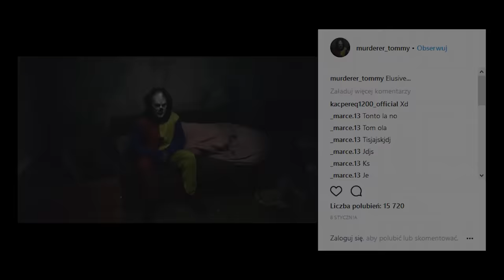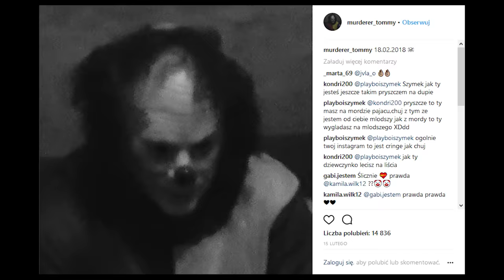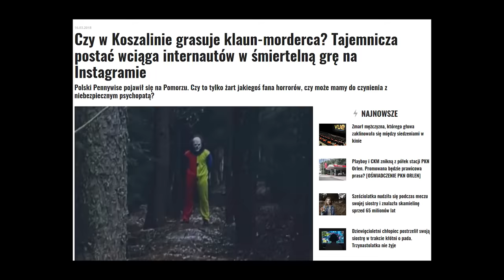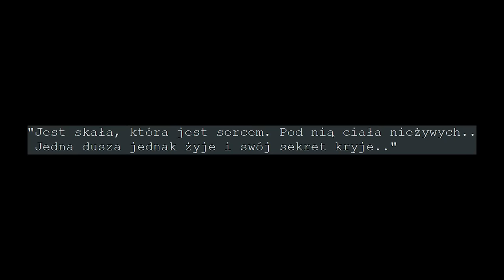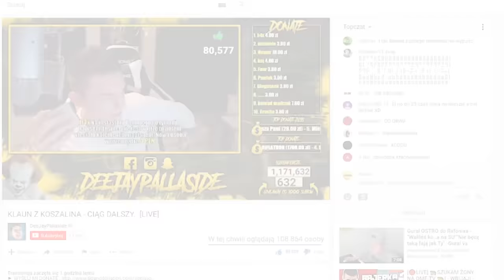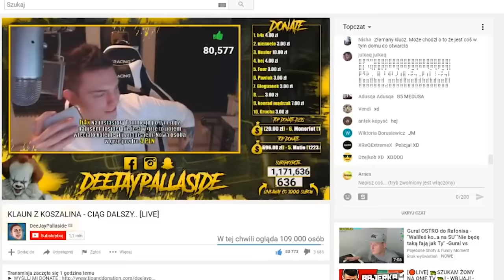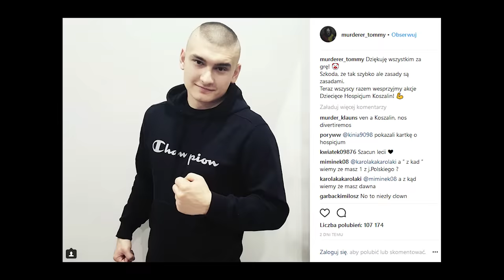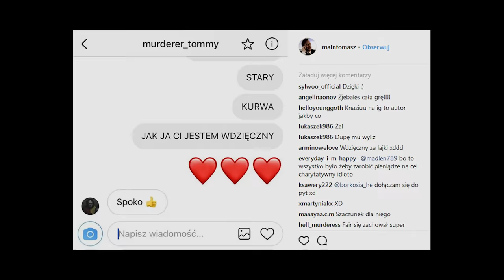KLAUN Z KOSZALINA (Murderer Tommy) - cała historia od początku do końca! 🤡 *HORROR*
🤡 Cała historia od początku do końca Mrocznego Klauna z Koszalina! 🤡

Sporo materiałów i informacji zostało zaczerpniętych z kanałów: DeeJayPallaside, Boxdel, Medusa Official, Murderer Tommy. Zostały one sklejone w jedną całość oraz przerobione w przerażający paradokument.

♫ Muzyka: ♫
▪ Scary Background Music - scarey for film suspenseful horror panic
▪ Creepy Ominous Horror Suspense Background
▪ Panic Music - Background Instrumental soundtrack score scary, suspense sound effects
▪ Ominous Suspense Music - Silent Shadows
▪ Dark Tension Rising Music
▪ Audiomachine - Shadowfall